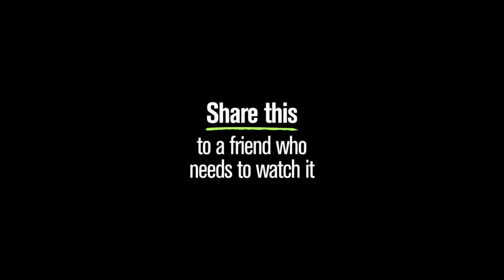THE BUSINESS OF ART WITH DANIELLE WEBER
On today's episode, your hosts sit down with Danielle Weber.

Danielle is a Melbourne based artist, specialising in murals and larger-scale pieces. We chat with Danielle about her journey into becoming a full-time artist, painting and meeting the Rock and art in the digital space.

Follow Danielle on @daniellesartwork